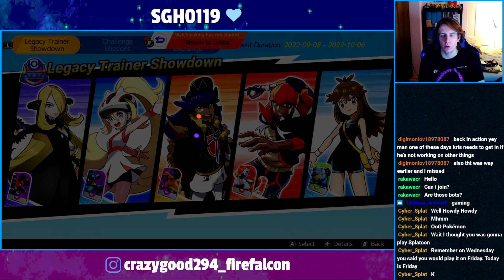Pokémon Unite | 9/30/22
Game: Pokémon Unite
Console: Nintendo Switch
Stream Date: September 30, 2022